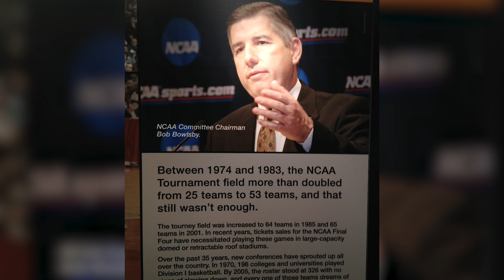Hall of Fame Video for 2023 Outstanding American Bob Bowlsby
Each year the National Wrestling Hall of Fame creates videos highlighting the career of those being honored.

Here is the video for Bob Bowlsby, Outstanding American recipient in 2023.

The Outstanding American award is presented to those individuals who have used the disciplines of wrestling to launch notable careers in other walks of life, such as science and technology, business and industry, government and the military, and the arts and humanities.

Bob Bowlsby wrestled at Waterloo West High School for legendary Hall of Fame coach Bob Siddens and at Minnesota State University Moorhead, where he was team captain and Northern Sun Intercollegiate Conference champion. A lifelong advocate for wrestling, he served as the Chair of the NCAA Wrestling Committee, and the National Wrestling Hall of Fame Dan Gable Museum’s Glen Brand Wrestling Hall of Fame of Iowa’s Bowlsby Family Legacy Award is named in his family’s honor.

Throughout his career, Bob used his wrestling background, skill, expertise and leadership to help the programs he oversaw achieve growth and financial success. He retired in 2022 after 10 years as commissioner of the Big 12 Conference. Under his leadership, the Big 12 won 32 national team championships, including an all-time high eight national titles in 2021-22, and 175 NCAA individual event crowns.

Bob led several major changes in Big 12 membership, including the addition of Texas Christian University and West Virginia University. Most recently, he guided the addition of future members BYU, Central Florida, Cincinnati and Houston. He also finalized one of the most lucrative television deals in college athletics and oversaw the expansion of the existing ESPN rights agreement with the 2019 debut of Big 12 Now on ESPN+.

He played a key role in the formation of the College Football Playoff that began in 2014-15, the first postseason playoff in the history of the sport. Prior to his role at the Big 12, Bowlsby spent six years directing a Stanford University athletics department that sponsored 35 varsity sports and claimed an unprecedented 17 consecutive Learfield Sports Directors Cups, emblematic of the top overall athletics program in the country.

Previously, Bob served 15 years as the director of athletics for the University of Iowa. In his final four years, he guided and supervised the merger of the Hawkeye men’s and women’s athletic departments that included 24 varsity sports. Prior to Iowa, he was director of athletics seven years at the University of Northern Iowa.

A national leader in intercollegiate and amateur athletics, Bob served on the United States Olympic Committee from 2007 to 2014 and also for two years in the 1990s. He was named National Athletics Director of the Year in 2004 and served as a member of the Commission on Opportunities in Athletics. He served as president of the NCAA Division I-A Athletics Directors’ Association, chair of the NCAA Division I Men’s Basketball Committee and chaired the NCAA Management Council. He received the MSU Moorhead Alumni Achievement Award and was inducted into the Dragon Sports Hall of Fame in 1998 and the University of Northern Iowa Hall of Fame in 2007.

For his massive achievements in leading collegiate athletics to new heights and for his dedicated support of the sport of wrestling, the National Wrestling Hall of Fame recognizes Bob Bowlsby with its Outstanding American Award for 2023.